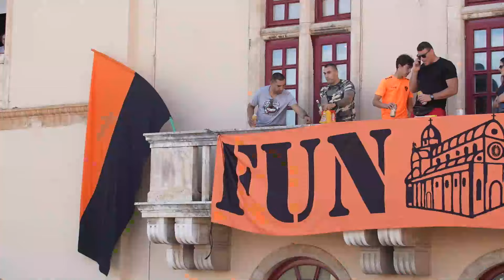Doček nogometaša Sibenika na Poljani (03.06.2024.)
Šibenčani su na prepunoj Poljani dočekali nove prvoligaše, nogometaše HNK Šibenik. Slavilo se uz pjesmu, ovacije, baklje i narančastu dimnu kulisu šibenskih navijača.